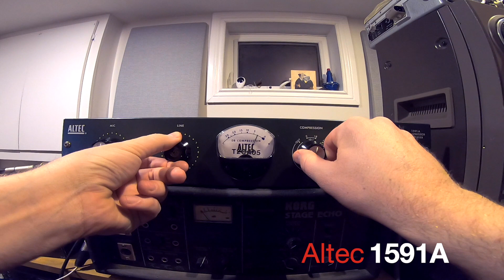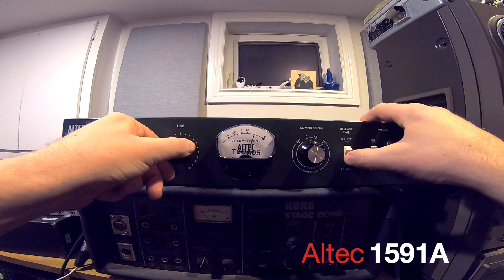Altec 1591a Mic pre and comp